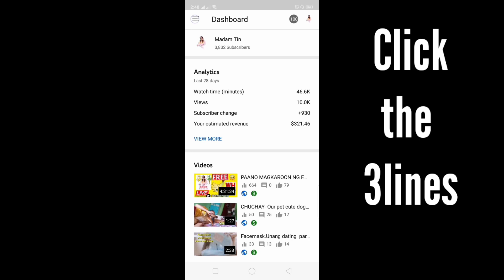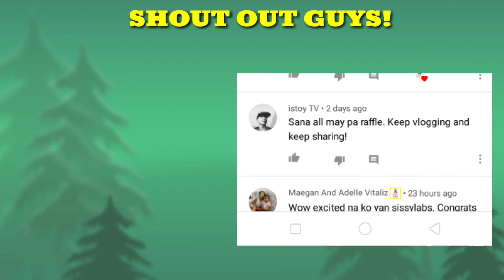Tips on how to approve SPAM COMMENTS||Para Iwas LAGAS Subscribers||@Madam Tin